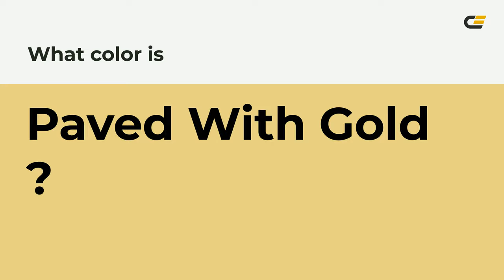Paved With Gold color e8d284 hex color - Yellow color - Cool color e8d284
What color is Paved With Gold ? e8d284 hex color - Yellow color - Cool color e8d284

Hex e8d284 Color Code is also known as Paved With Gold color.